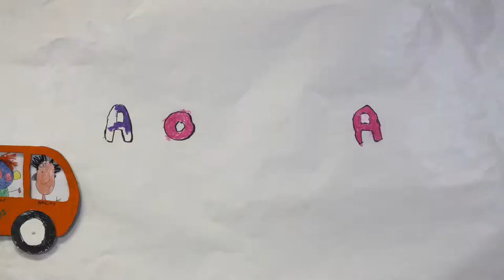A donde van ? : Classe de maternelle - Lycée français de Valence - Espagne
Alors ? Tous ces personnages, où vont-ils ?
Film créé pour l'inauguration de l'auditorium au Lycée français de Valence - Espagne 2017